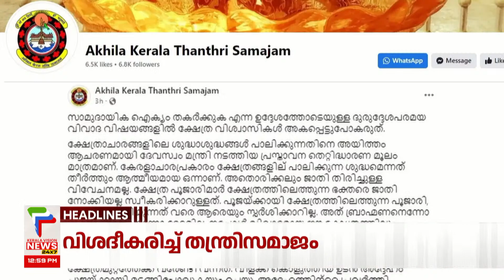Malayalam News Headlines @ 1 PM | വിശദീകരിച്ച് തന്ത്രിസമാജം | 20/9/2023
Breaking News  | കേരളവിഷന്‍ ന്യൂസ്‌ |  Malayalam News Live  |  Keralavision News 24x7

About COA